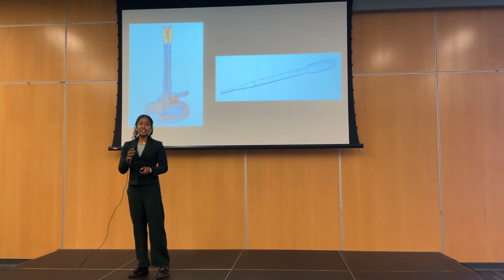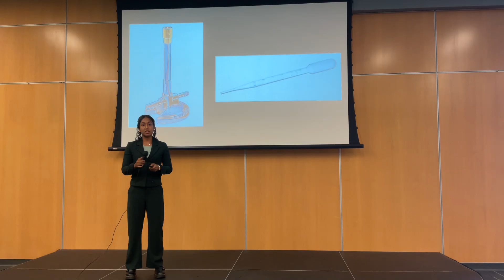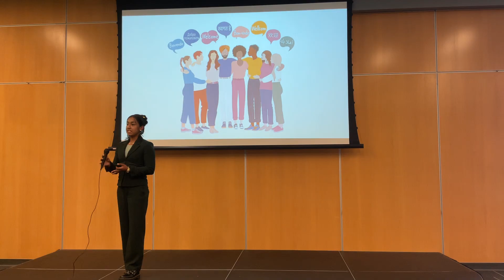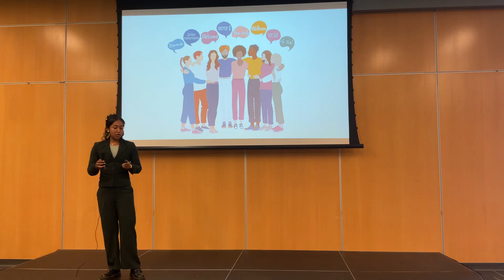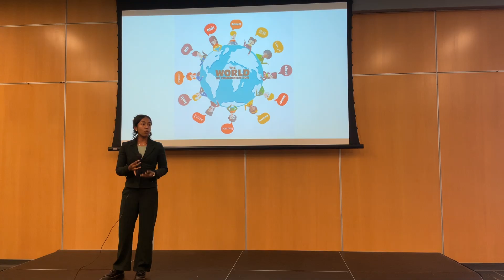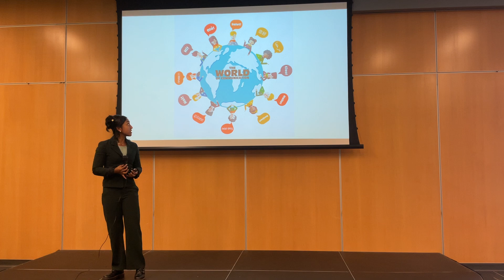The Hidden Power of a Bilingual Brain | Ariana Rahman | TEDxSouth Delaware Street Youth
What if the greatest tools for solving complex problems weren’t found in labs or textbooks, but in the words we speak every day? Growing up bilingual, I learned that language is more than communication. It’s a way of seeing the world. Translating for my grandmother as a child, I discovered that every word carries shades of meaning, and that waiting in the space of uncertainty often reveals deeper truths. This practice of patience and perspective would later shape how I approach science and research. Studies confirm what many bilinguals experience firsthand: switching between languages rewires the brain. It builds cognitive flexibility, sharpens critical thinking, and even reduces decision-making biases. Beyond cognition, bilingualism strengthens empathy by training us to navigate multiple cultural frameworks, helping us understand others with nuance and compassion. But this ability is fragile. Every two weeks, a language disappears, and with it vanishes a unique blueprint for problem-solving, healing, and human connection. In this talk, I share how embracing and preserving languages can spark creativity, fuel diplomacy, and even safeguard knowledge vital for our future. The courage to learn, preserve, and speak each other’s languages may just be the key to uniting us all. Ariana Rahman is an undergraduate student at Arizona State University, where she studies Biomedical Sciences and Bioinformatics as a Flinn Scholar. She is passionate about bridging medicine, research, and advocacy, with a focus on refugee health and cancer immunology. Ariana has conducted research at Stanford’s AI in Medicine Lab and Dana-Farber Cancer Institute, presented at national conferences, and currently works for Pfizer. She also serves on the National Youth Council at Project Unloaded and leads health equity initiatives through UNICEF USA and the Refugee Education and Clinic Team at ASU. As a bilingual researcher and science educator, Ariana believes that language is not just a tool for communication but a framework for discovery. Her long-term goal is to become a physician-scientist working at the intersection of public health and education. This talk was given at a TEDx event using the TED conference format but independently organized by a local community.